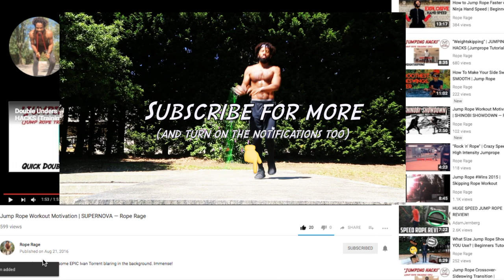Jump Rope Workout Motivation | ADRENALINE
Jump rope workout freestyle video here, feel free to view when you are lacking motivation—one handy trick when you are lacking drive is to watch some great workout videos.
Why adrenaline?
Well, jumping around with a flying metal whip at 100 km/h, fully aware that if that thing hits you, it will probably pierce through your exposed skin, is quite a thrill.

I am just a foolish, mad scientist!